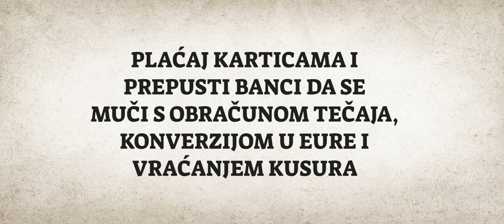Kartice ili keš za plaćanje u eurima｜Meštar 2｜NewsBar®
Pitanje koje muči Hrvate još od izuma plastike je trebali li plaćati karticama ili je ipak bolja gotovina. Meštar ima odgovor za vas.

Scenarij: Vlado Lucić & Zvonko Hrabar
Režija: Vlado Lucić
Uloge: Zvonko Hrabar, Marko Gulin, Ivica Gunjača
DoP: Vanja Stanković
Šminka: Mirel Gotal
Produkcija: NewsBar®